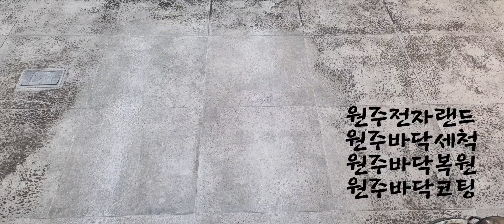바닥본드제거 !! 타일위에 타일을 덧방하셨나보네요 ㅜㅜ